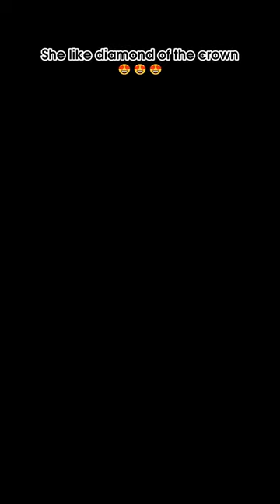She like diamond of the crown 😍